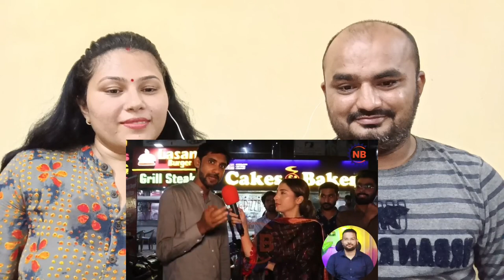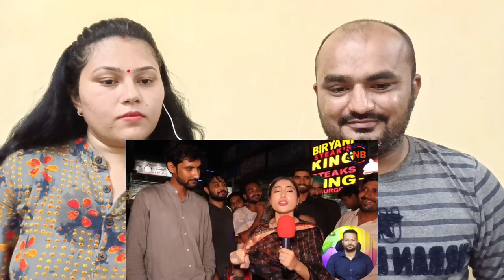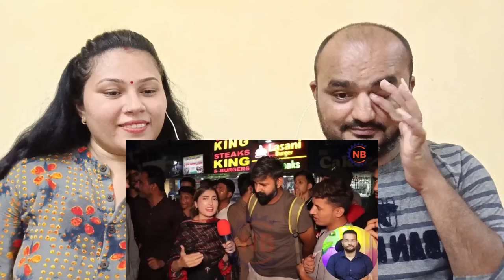Pakistani Reaction | Chandrayaan 3 का नाम सुनते ही भड़क उठे पाकिस्तानी😂 | Gujju Reaction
GUJJU REACTION